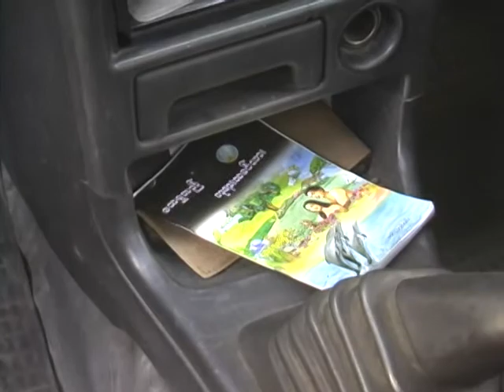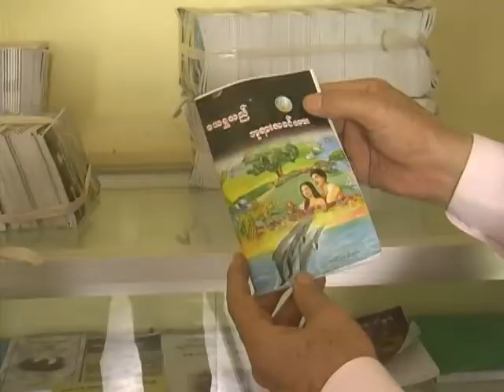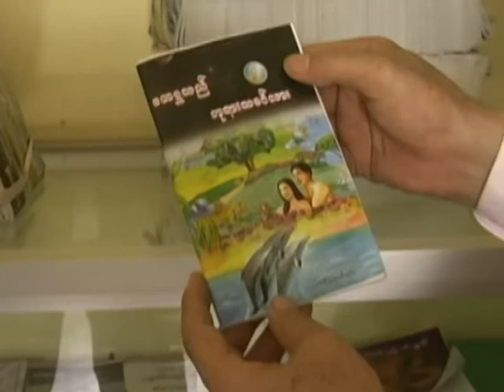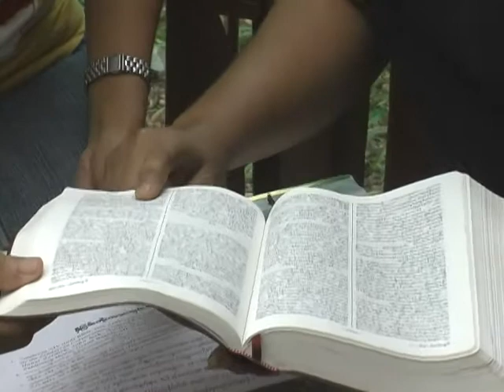Taxi Driver Evangelist - Testimony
Using very personal ways to share Christianity in SE Asia, such as booklets and tracts, is gaining momentum and people are coming to the Lord because of these forms of evangelism.